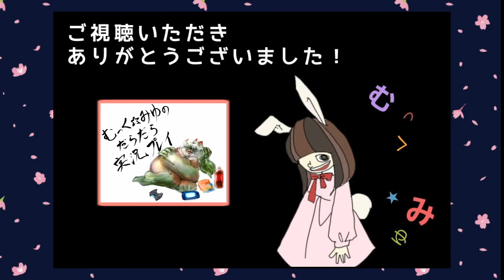影を操り敵を暗殺する！Aragami-荒神-実況プレイ☆20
スペインのバルセロナを拠点に活動するインディーデベロッパーLince Worksが手がけるインディーゲーム
Aragami-荒神-をプレイします
影から影へ瞬間移動したり
影を作り出して攻撃なども行えます
敵も自分も攻撃を喰らえば一撃死の世界
無事にヤミコさんを助ける事ができるのか！

【影を操り敵を暗殺する！Aragami-荒神-実況プレイ☆再生リスト】